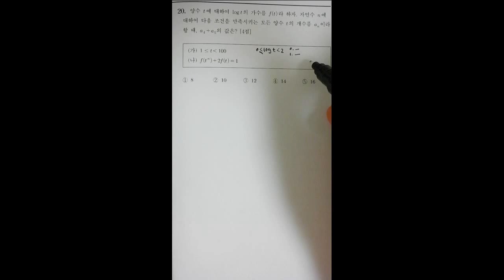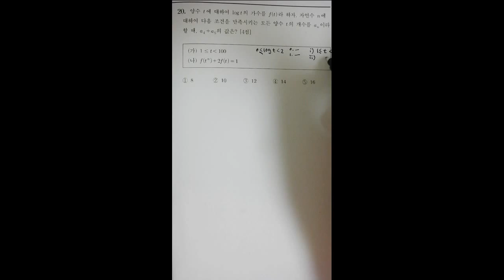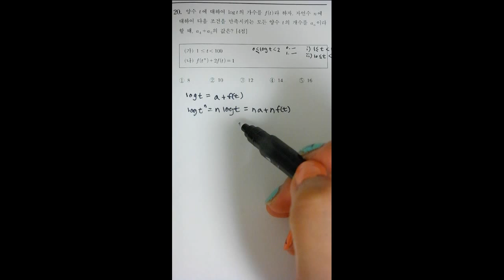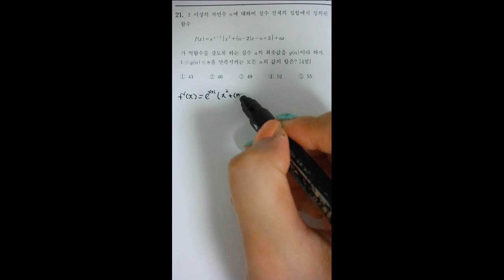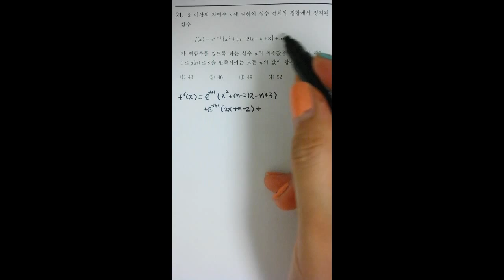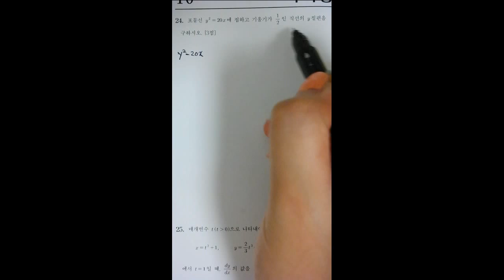2016년도 6월 수학 모의고사 B형 20~26번 기출해설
2016년도 6월 수학 모의고사  B형 20번~26번 기출해설